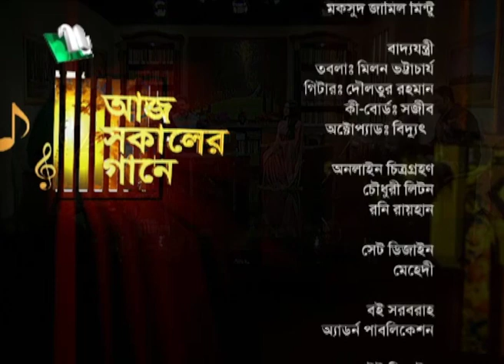Aaj Sokaler Gaane | Shoag | Soma | EP 856 | Musical Program